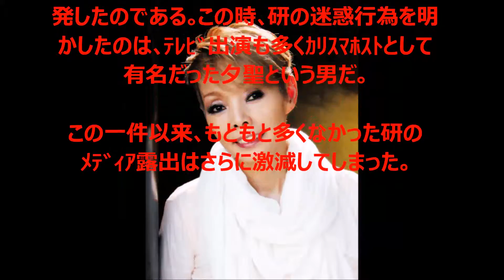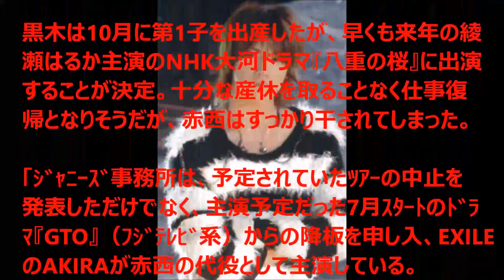【衝撃秘話】干された・消えた芸能人達。。！！Part1 安倍なつみ、上原さくら、宝生舞